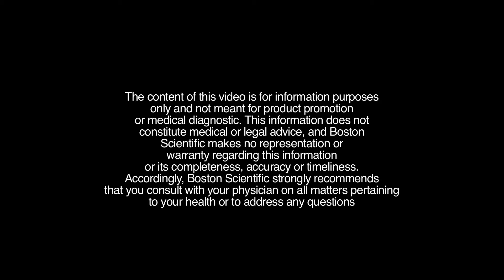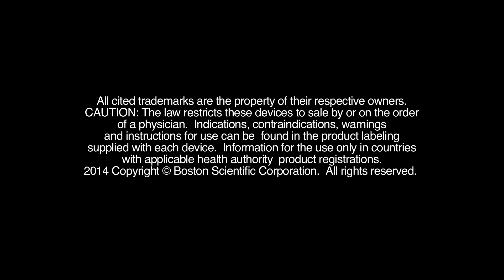Living with the Subcutaneous ICD: Rob's story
Learn about Rob’s experience of having a Subcutaneous ICD implanted and how he now lives a full and active life again. Rob is based in Son, Netherlands and was diagnosed with a genetic heart disorder.